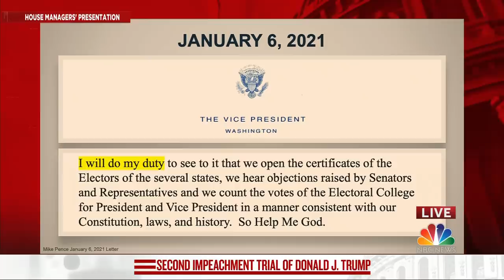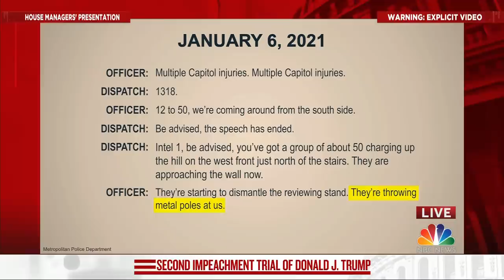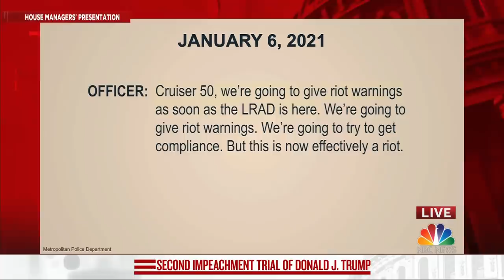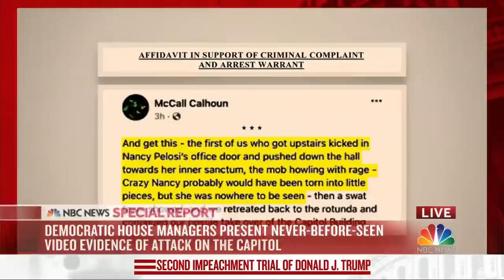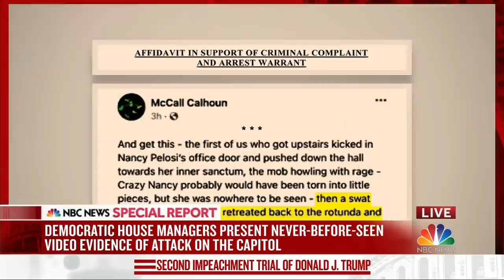Full Video: Impeachment Managers Show New Graphic Security Footage Of Capitol Riot | NBC News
House impeachment managers presented newly-released security camera video showing the events of the pro-Trump Capitol riot unfolding from inside the building.